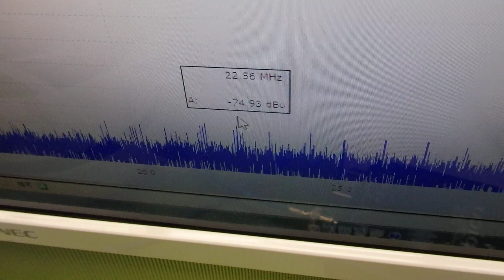超音波と表面弾性波（オリジナル超音波システムの開発技術） ultrasonic-labo